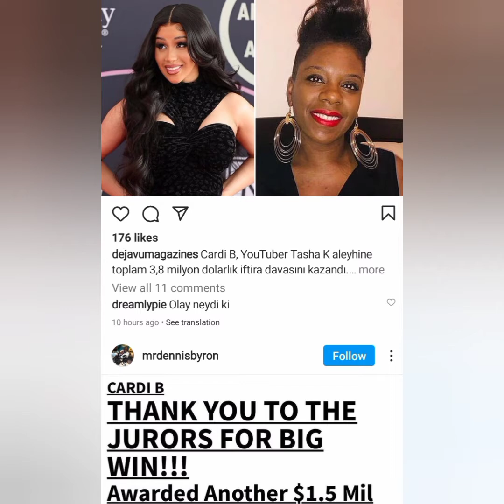Cardi B SPEAKS TO HER FAN'S & thanks her supporters 🤑 AFTER COURT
cardi B and Tasha K trial has been going on for over 7 days it has finally come to rest and cardi B wins her lawsuit against Tasha will Tasha change her ways we will see